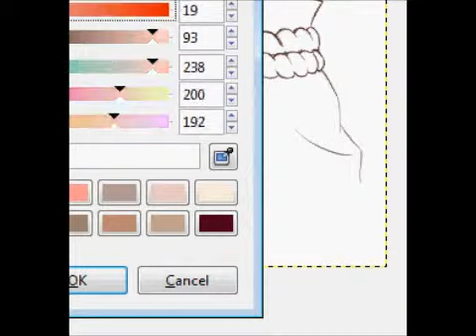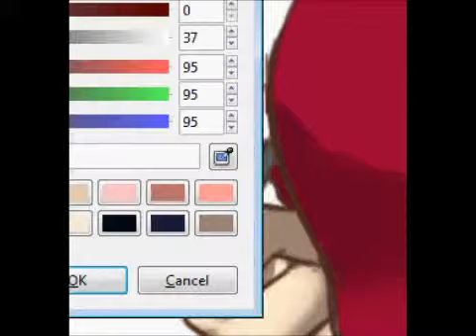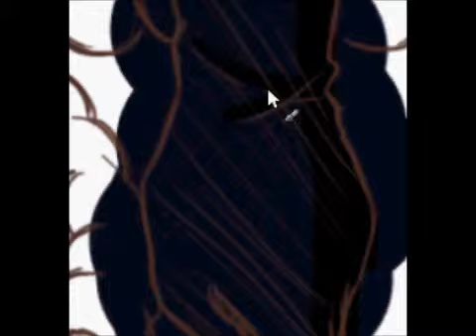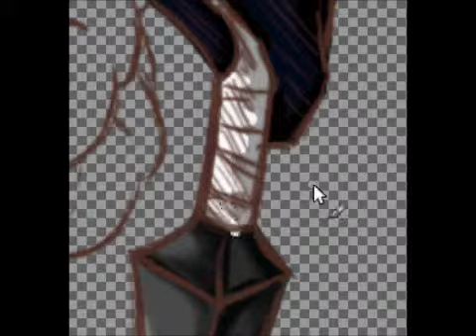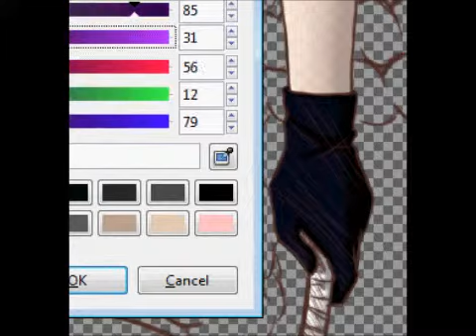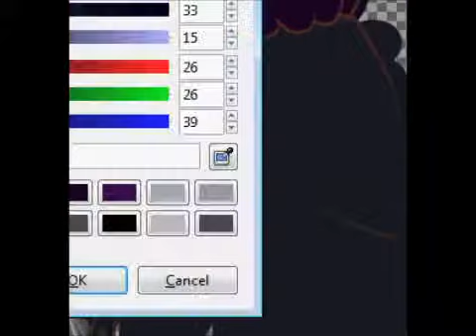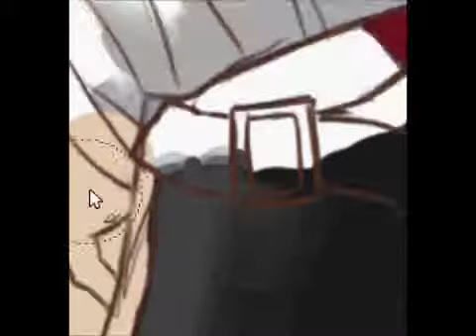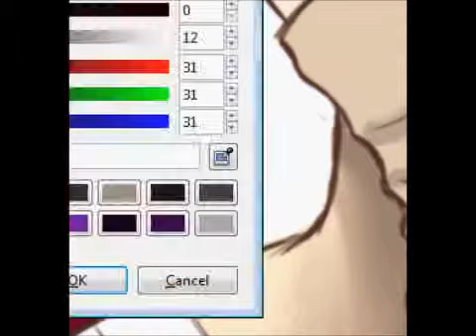SasuSaku speedpaint pt. 2